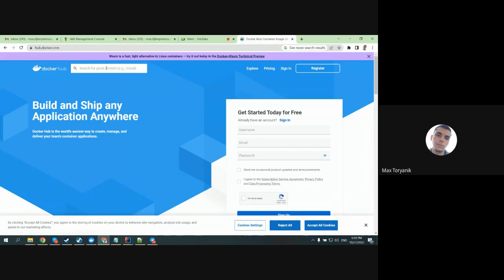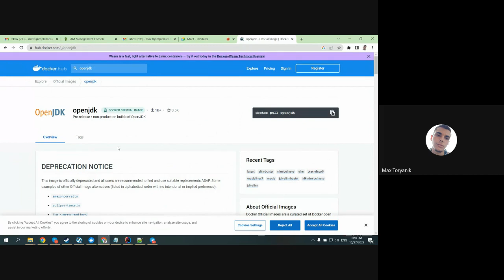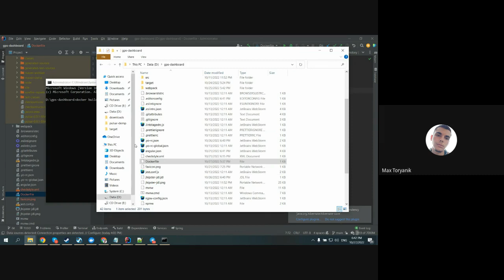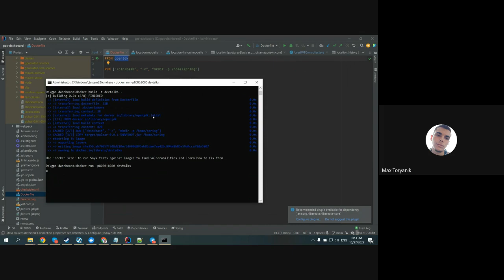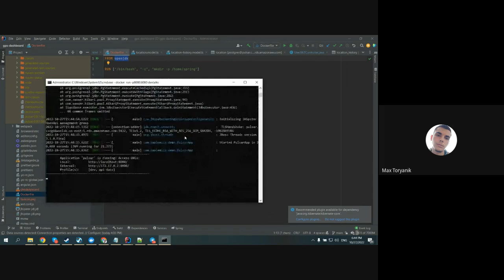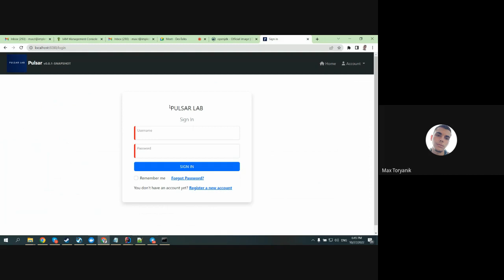DevTalks October 27, 2022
Max T. - How to build an image (Docker).